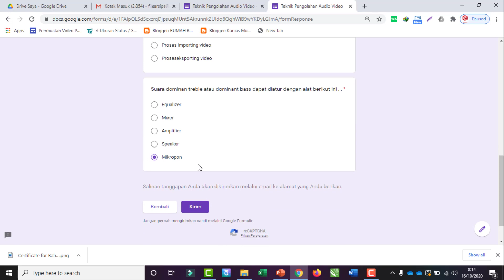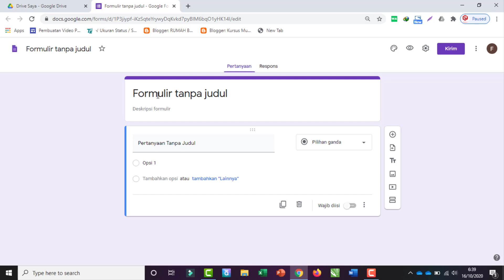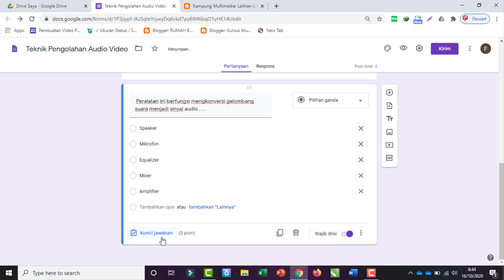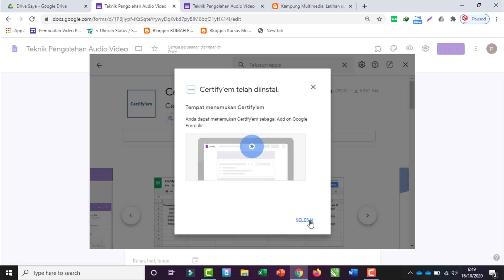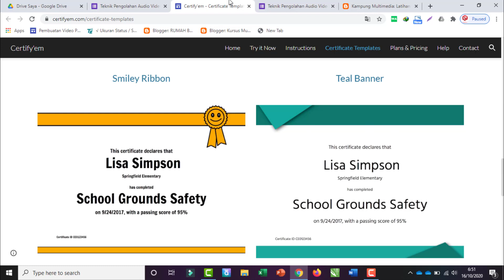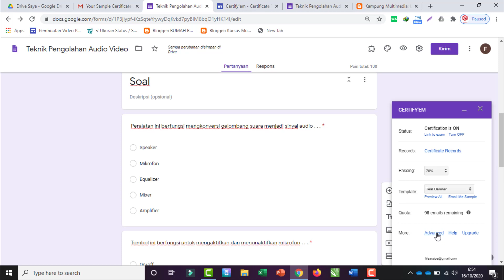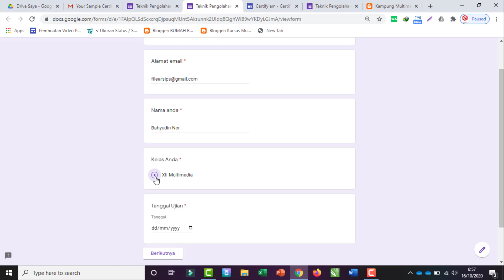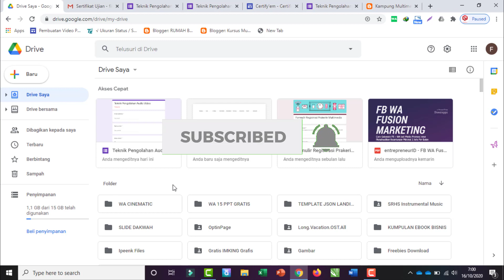Membuat Sertifikat Hasil Ujian Otomatis Terkirim ke Peserta Via Email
Divideo ini mempelajari tentang:
- Membuat Soal Online Sederhana
- Cara instal add on di google drive

⚠️WarningThis Video was Property & Copyright by Bahyudin Nor